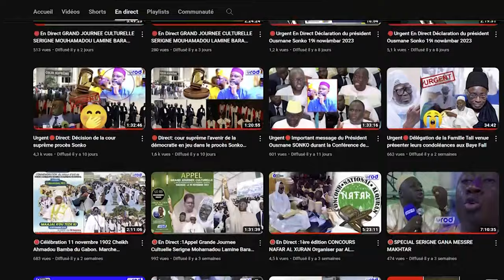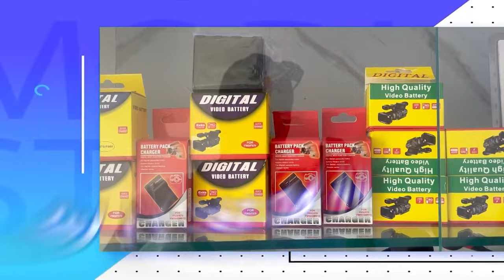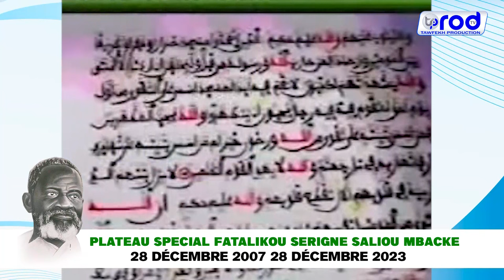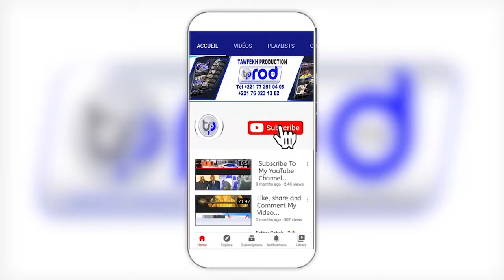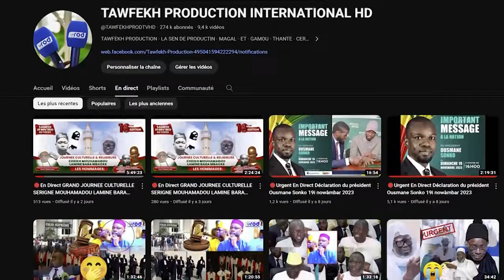XALAATOU S.SALIOU CI TOUBA PAR SERIGNE SOUHAIBOU CISSE PLATEAU FATALIKOU S.SALIOU MBACKE 28 DÉC 2007